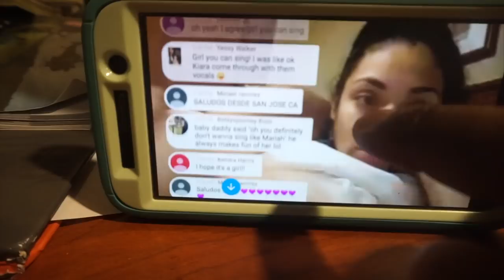Officially out of Housing | Making Thousands on Youtube| Alaska Souvenir Shopping! VLOGMAS DAY 8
Kiara's Twitter: @thelifeofKiara_